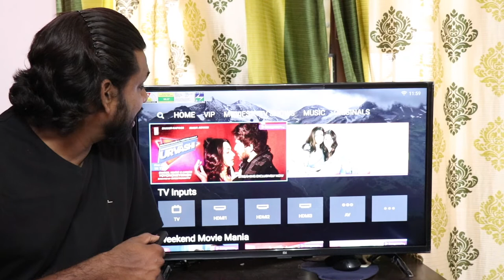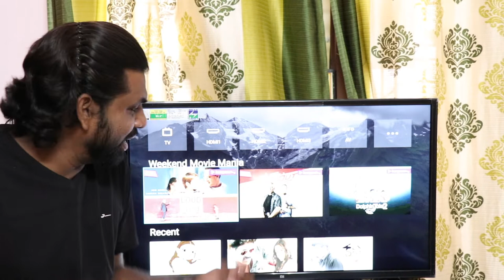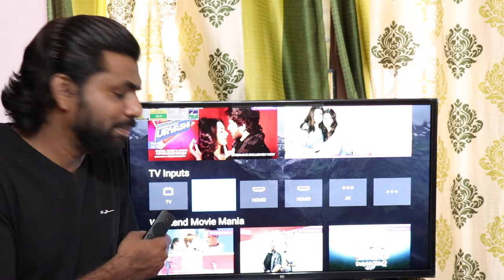Xiaomi Mi4A 32 Inch In Depth Full Review In Telugu Must Watch Before Buy🔥🔥🔥